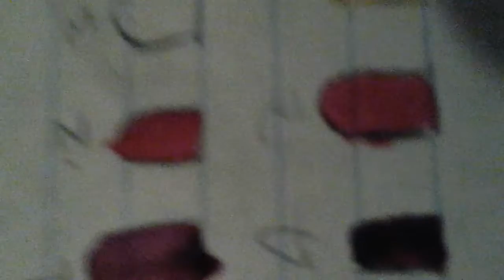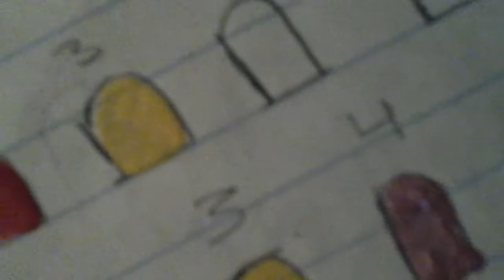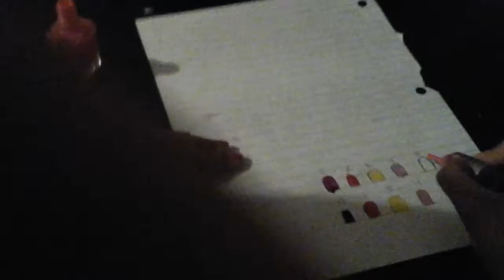My cousin does the nail polish challenge W/ myself!